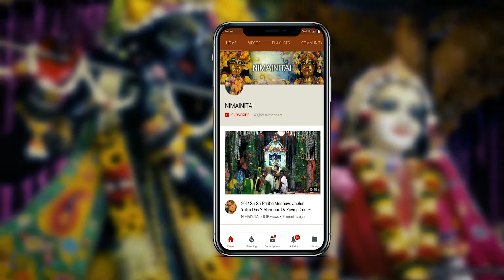H.H. Bhakti Vidya Purna Swami gave a talk at the "Institute Of Spiritual Culture."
H.H. Bhakti Vidhya Purna Swami Maharaja ACBSP made a special guest appearance at the "Institute Of Spiritual Culture's" presentation about "Discover The Glories Of Our Mothers"  led by H.G. Devaki devi dasi and  held in Sri Sri Radha Madhava's Jhulan Gardens in Sri Dhama Mayapur with many Sanyasis and International Devotees in Attendance. The presentation brought forth many ideas to clarify the significant importance of women and mothers in our modern society. Devaki Mataji is a World Traveler, Vashnavi Preacher & Author focusing on Bangladesh & the Ukraine.
Video capture, editing & rendering by Pandava dasa. 20190303